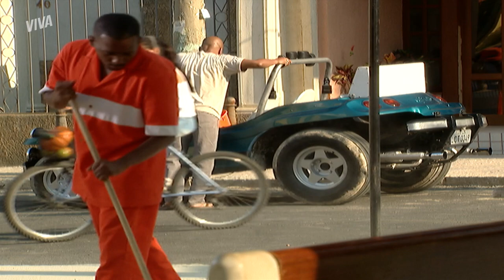PERIGOSO! CIGANO AGRIDE CONSTANTINO POR CIÚMES DE RITA! | SENHORA DO DESTINO | MELHOR DO DIA | VIVA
Cigano e perigo sempre andam lado a lado! 🚨 Cheio de ciúmes de Rita, ele parte pra cima de Constantino dá o aviso para ele não chegar perto de sua mulher! 😰